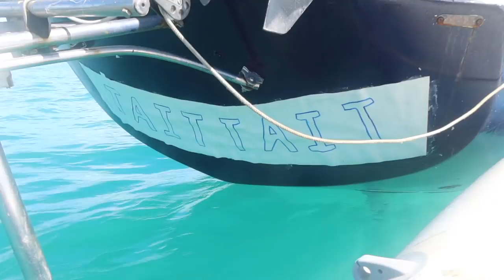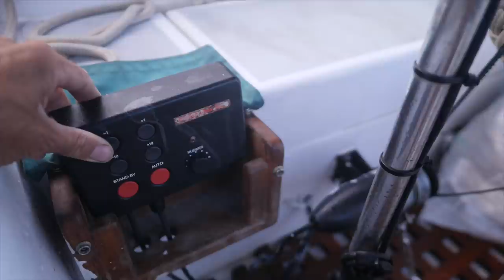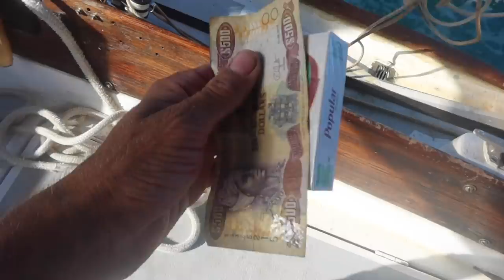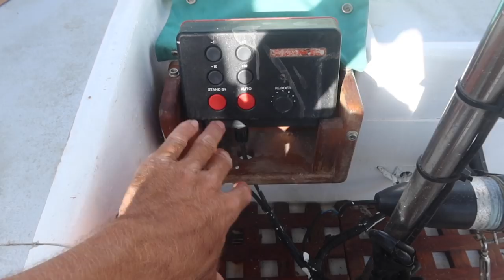I ruined the back of my boat in Jamaica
Before buying a boat, I crewed across the Pacific Ocean on a variety of different boats for the duration of about a year. I then thought I knew enough about boats, but really, I didn't. Looking back at these solo sail experiences, before setting off on long solo voyages, it would have probably been better to first get some more boat ownership experience close to shore. Which would be my advice to you. Nevertheless, I hope you learn something from the struggles I had to go through in these videos, in my learning process of becoming a comfortable boat owner

365 days I crewed on sailboats from San Diego, USA all the way down to Panama, stopping in Mexico and Costa Rica. After Panama crossing the Pacific Ocean to New Zealand stopping at islands like the Marquesas Islands, French Polynesia, Tonga and Fiji

45 days I traveled through New Zealand from the Northernmost point to the Southernmost point, then

100 days I traveled by motorbike through Vietnam, Laos and Cambodia, then

365 days I traveled in my self-built campervan from Kyrgyzstan to Tajikistan, Uzbekistan, Kazakhstan and Turkmenistan, then

365 days I traveled with this van through Iran and Pakistan, then

180 days I built an off-grid log cabin in the woods in Spain, then

180 days I restored an old sailboat in Guatemala, then

180 days I traveled with this sailboat from Guatemala to Honduras, Cuba, Jamaica, Bahamas, Turks and Caicos and the Dominican Republic

Currently I am learntosail while livingonaboat doing solosailing in the Caribbean